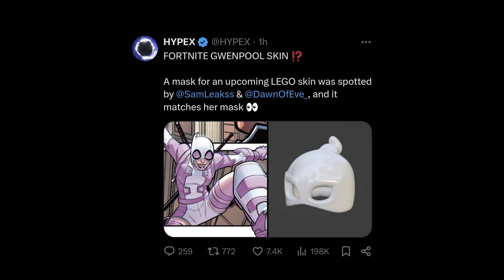HUGE Fortnite LEAK!!!!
Fortnite x GwenPool Possible Collab. What Do You Guys Think?

fortnite,fortnite leaks,fortnite news,fortnite collab,